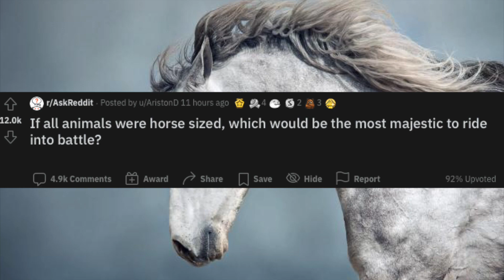If all animals were horse sized which would be the most majestic to ride into battle?